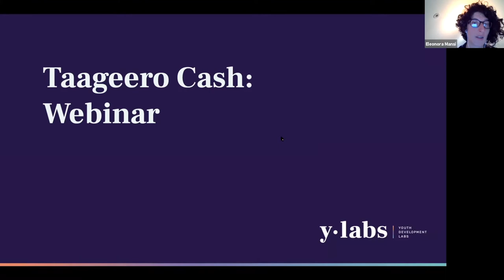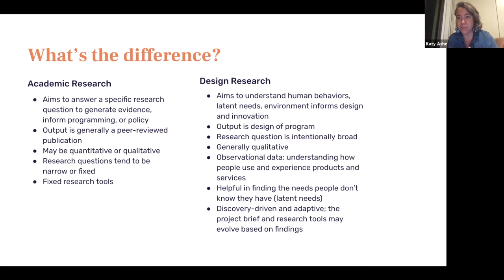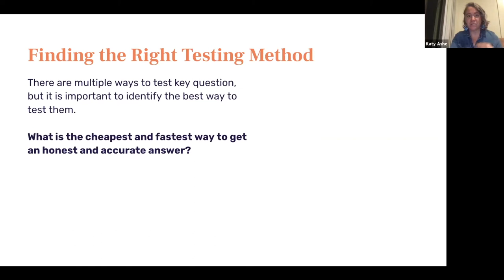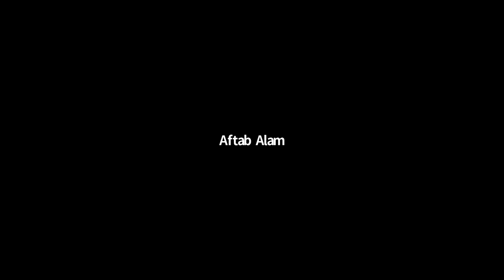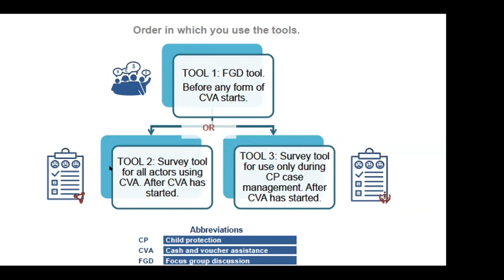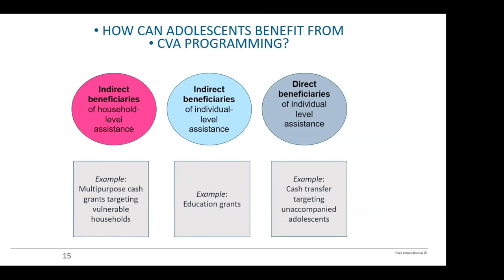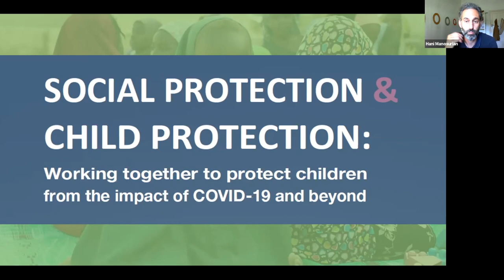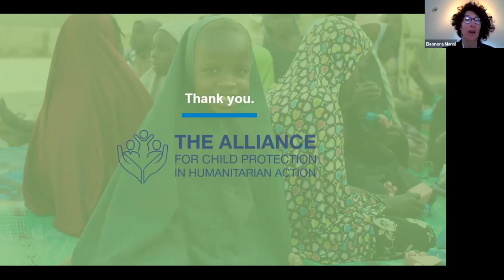Webinar | YLabs/IRC Project on UASC and Child Protection and Cash Task Force Meeting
In this episode, the Alliance Cash Transfer and Child Protection Task Force host a discussion featuring the YLabs and IRC project, Taageero Cash, that is tackling barriers to cash and voucher assistance programs for unaccompanied and separated adolescents.

Cash and Voucher Assistance (CVA) programs have proven to be an effective, efficient, and dignified way to help vulnerable people access basic needs in the development and humanitarian environments. However, CVA is not currently offered to adolescents, presenting a devastating gap in access for unaccompanied and separated young people living in camps. This project aims to explore CVA for adolescents using a youth driven design methodology in order to provide global guidance to meet their specific needs within humanitarian settings, while at the same time, empowering these young people becoming adults.